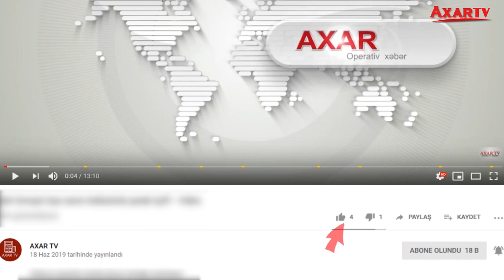Türkiyənin hərbi baza planı: Qərb niyə dəstəkləyir?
Türkiyə regionda və ölkə daxilində terrorun kökünü kəsməyə qərarlıdır. Məhz bu səbəbdən İraqın şimalında 3 yeni hərbi baza yaratmağı nəzərdə tutur. Bu bazalar Türkiyənin regionda daha kordinasiyalı antiterror əməliyyatı aparmasına şərait yaradacaq.